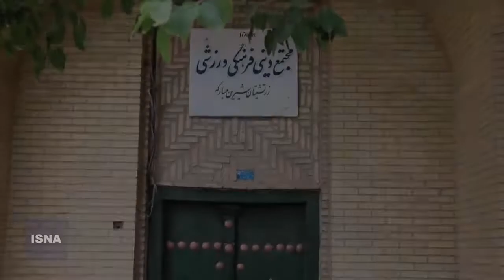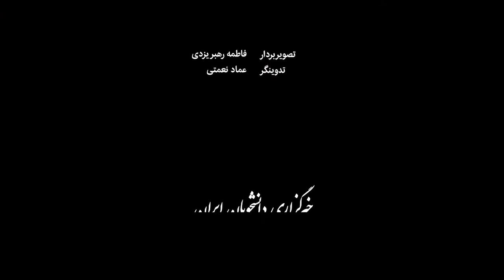تجربه آرامش در روستای زرتشتی‌نشین مبارکه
روستای زرتشتی نشین مبارکه که رو به فراموشی رفته بود، با همت دهیاری روستا و فعالان گردشگری و همچنین سکنه دوباره احیا شد و به یکی از روستاهای هدف گردشگری تبدیل شد. این روستای کهن، کوچک و زیبا که در مجاورت یزد و از توابع شهرستان تفت محسوب می‎شود، همه ساله میزبان جشن‌های آیینی و ملی ایرانی و همچنین رویدادهای گردشگری مانند جشنواره انار است. در این روستای زیبا و بکر، آرامش‌ موج می‌زند و بوی زندگی بومی و اصیل آن به مشام می‌رسد.